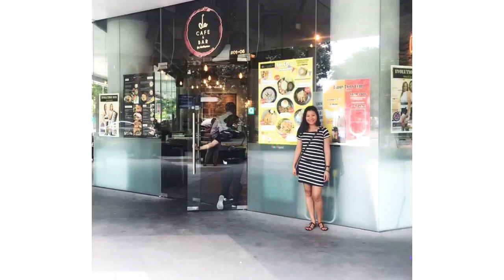What is your favorite restaurant?